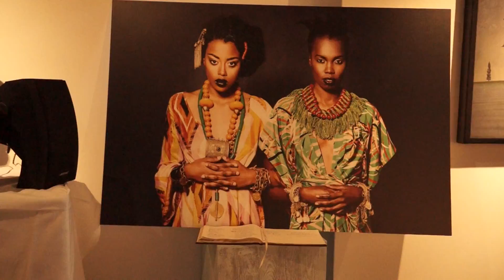URBAN REFUGEE COLLECTION 2016: Azaem Design Studio presents